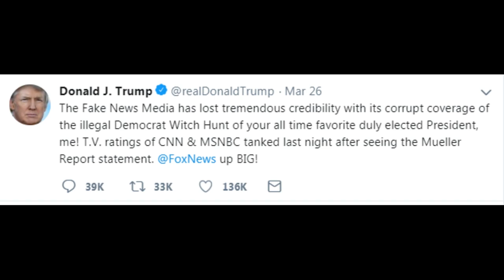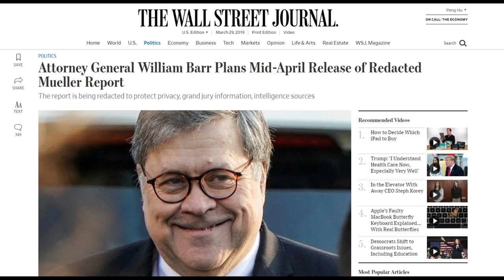通俄门没门 川普2 0正式上线！2019 03 29《一周龙珠汇》第38期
洛杉矶华人资讯网 【一周龙珠汇 】特邀刘龙珠作为时事观察员，汇集一周内大家关注的时政、社会、国际大事件。为您热辣盘点一周热门话题，不一样的视角，独特的点评，给您带来全新的体验。

本周主要看点：
1、通俄门没门 川普2.0正式上线！
2、狠毒华女机关算尽 隔壁老王痴心殉情
3、 《都挺好》奇葩设定：斯坦福毕业+硅谷10年=失业？